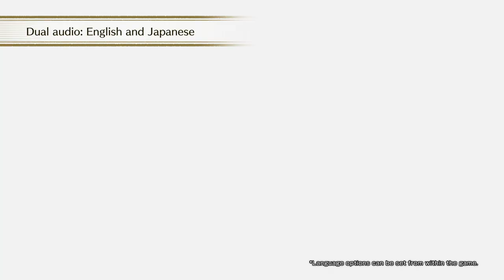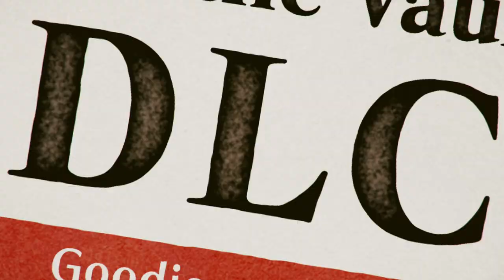The Great Ace Attorney Chronicles - Trailer d'annonce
La collection TheGreatAceAttorneyChronicles regroupe deux jeux d'enquêtes de la saga culte, jusqu'alors uniquement disponibles au Japon. Rejoignez Ryunosuke, l'ancêtre de Phoenix Wright, dans des affaires judiciaires palpitantes au tournant du 20e siècle. Disponible sur Switch, PS4 et Steam le 27 juillet !